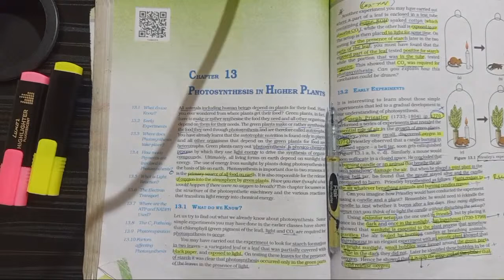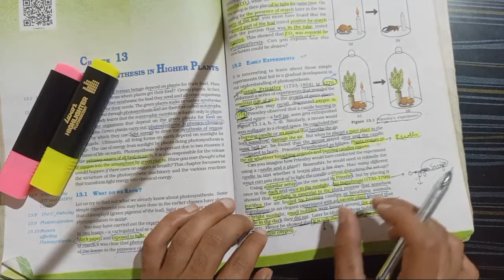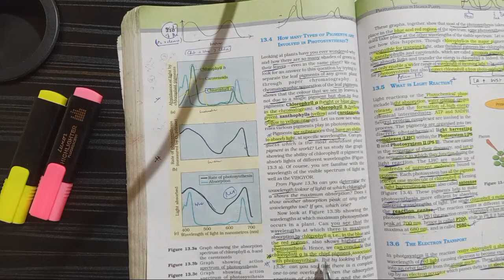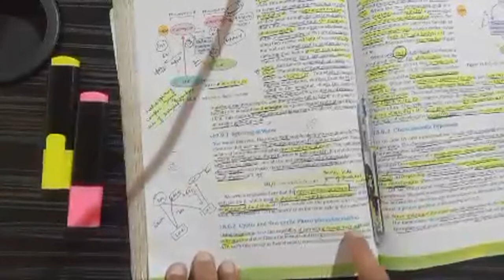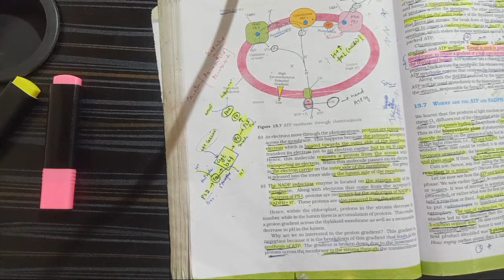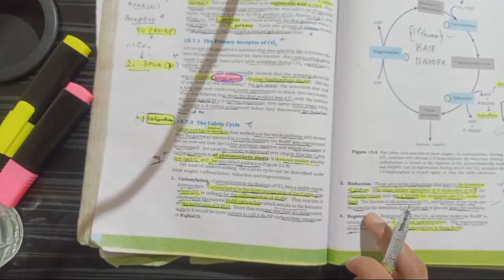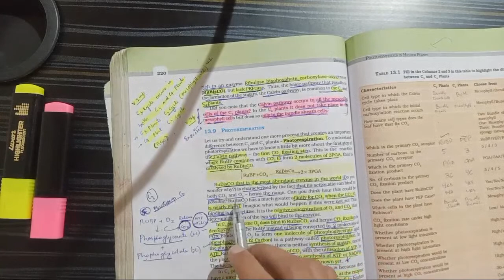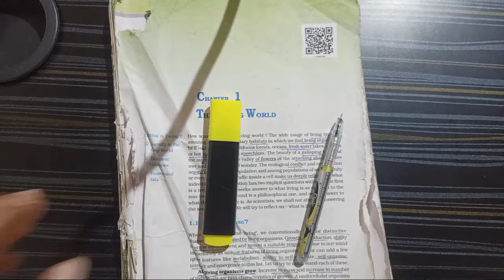Study With Me NCERT || A Neet Aspirant From Kashmir ❤️ 2.Photosynthesis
Study session
Study session
Live study session
Study with me